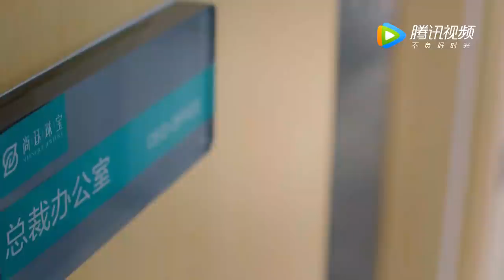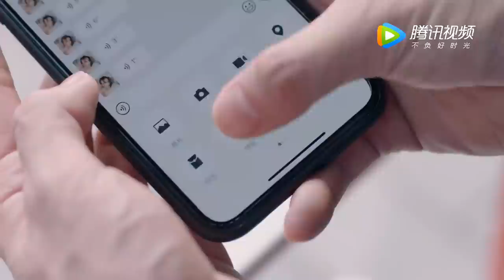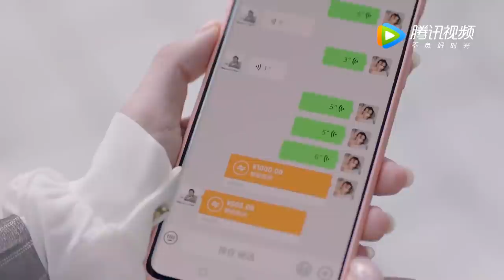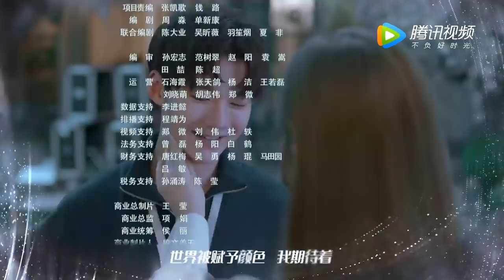ENG SUB【大约是爱2 About is Love 2】EP13 周是怀疑卫卿暗中做手脚，昔日情侣浪漫不减？（彦希、许晓诺）